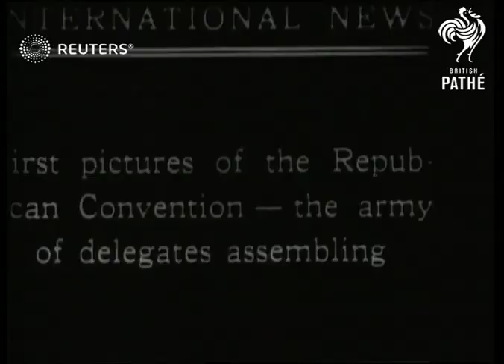Opening of Republican Convention in US (1924)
The Republican Convention opens in the United States and nominates Calvin Coolidge as their man for president

Full Description:

SLATE INFORMATION: Outside Convention Hall Gathering for the "Big Show"

USA: Ohio: Cleveland:
EXT

The 1924 National Convention of the Republican Party, John Calvin Coolidge, Jr., Silent Cal, delegates, parade, pomp, Charles Gates Dawes
Background: The Republican Convention opens in the United States and nominates Calvin Coolidge as their man for president